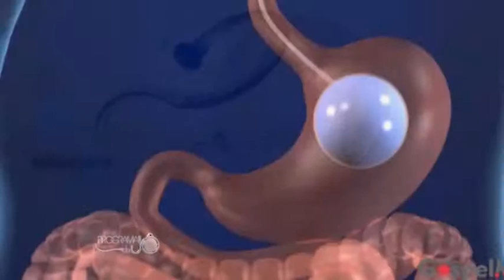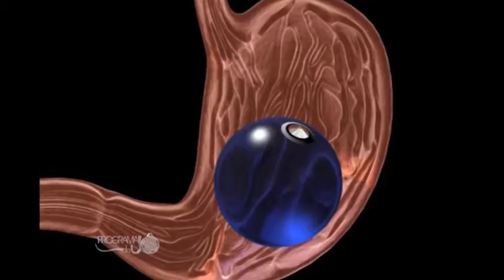30-09-2015 materia BALÃO GASTRICO